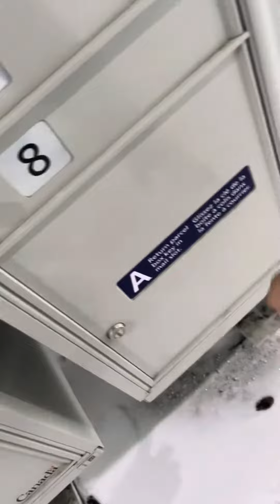How to Receive Mails Canada 🇨🇦Post